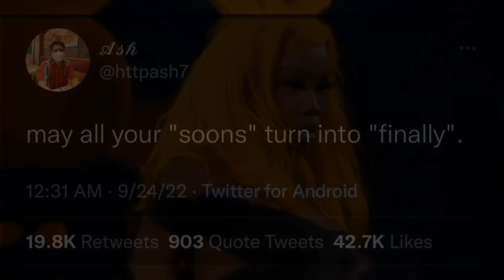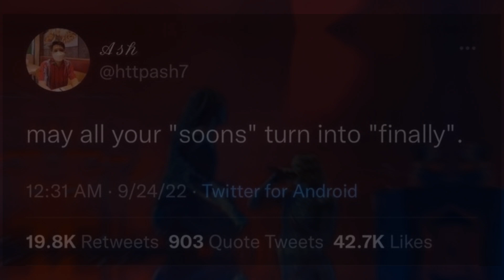calm Ch.31 "Singer Status" Become a Singer Subliminal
🎤🎙️👩🏿‍🎤👩🏿‍🎤 hii